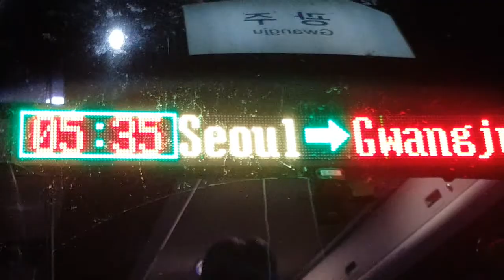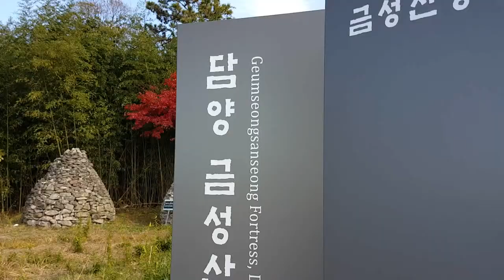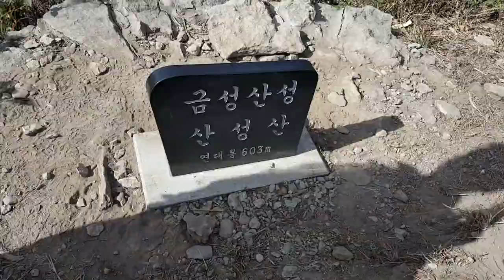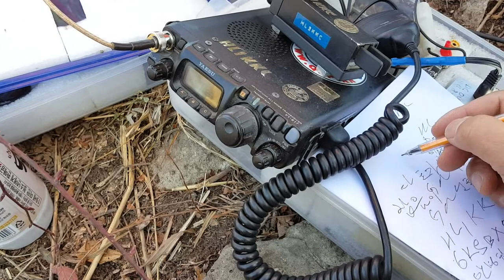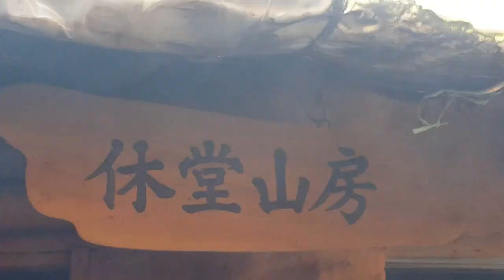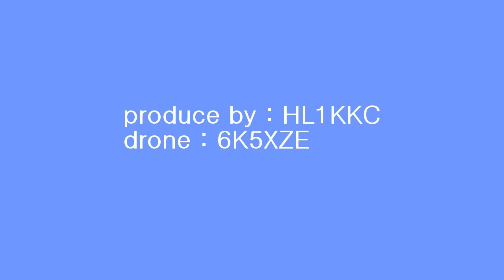SOTA,QRP Operation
HL/JB-105(602m) 2point

damyang city in KOREA